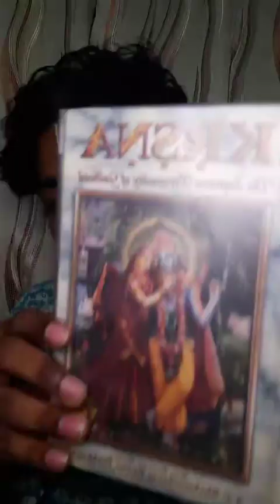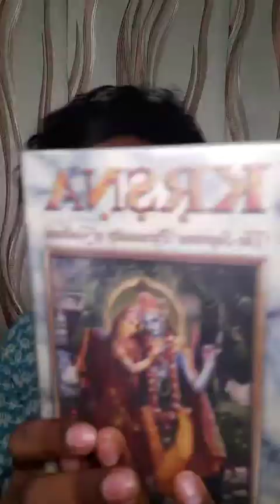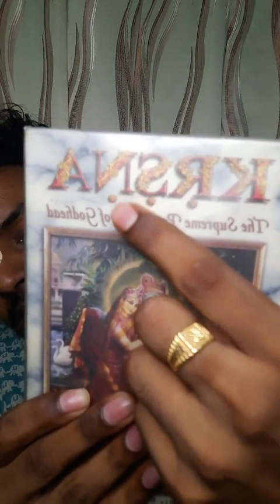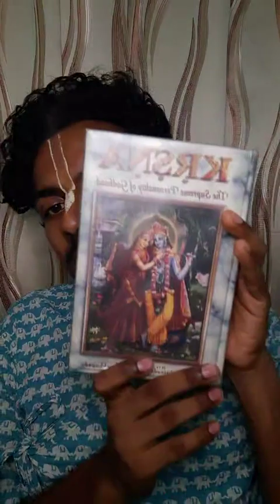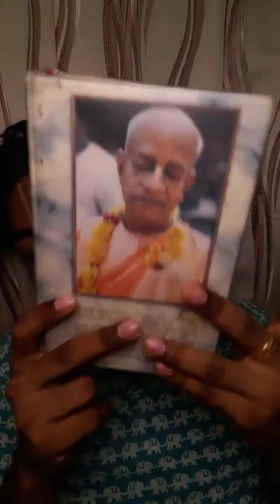Chapter 82 - Draupadī Meets the Queens of Kṛṣṇa